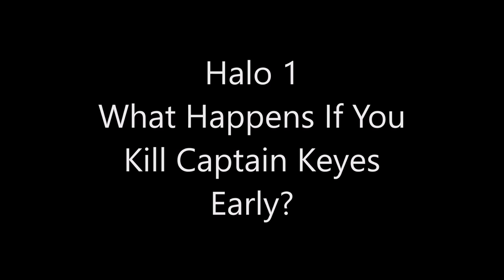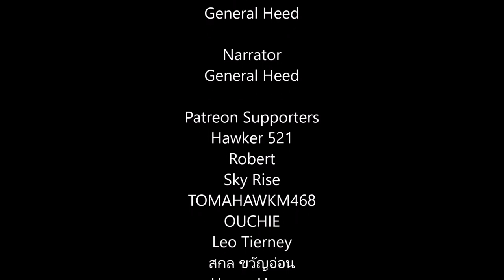Halo 1 - What Happens If You Kill Captain Keyes Early?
We've seen what happens if you kill Captain Keyes normally as well as what happens if you try to get away with it. But what happens if you kill him early before the whole cutscene? Let's find out!